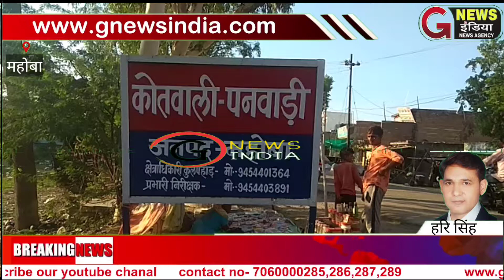15000/-रु0 का इनामिया व गैंगेस्टर एक्ट का वाँछित अभियुक्त को पनवाड़ी पुलिस ने किया गिरफ्तार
*15000/-रु0 का इनामिया व गैंगेस्टर एक्ट का वाँछित अभियुक्त को पनवाड़ी पुलिस ने किया गिरफ्तार*

  पुलिस अधीक्षक महोबा श्रीमती सुधा सिंह के कुशल नेतृत्व में चलाये जा रहे इनामिया/वाँछित अभियुक्तों की गिरफ्तारी अभियान के तहत प्र0नि0 पनवाड़ी विजय कुमार सिंह मय टीम द्वारा मुखबिर खास की सूचना पर मु.अ.सं. 149/2020 धारा 3(1) गैगस्टर एक्ट एवं 15000/-रु0 का इनामिया अभियुक्त अतुल कुमार सोनी पुत्र नन्द कुमार उर्फ नन्द किशोर, निवासी बुधौलियाना कस्बा व थाना राठ जनपद हमीरपुर को गिरफ्तार कर बाद विधिक कार्यवाही मा0 न्यायालय के समक्ष पेश किया गया
इनामिया अभियुक्त अतुल कुमार सोनी पुत्र नन्द कुमार उर्फ नन्द किशोर, निवासी बुधौलियाना कस्बा व थाना राठ जनपद हमीरपुर ।

गिरफ्तार करने वाली पुलिस टीम का विवरणः-
1. विजय कुमार सिंह (प्र0नि0 पनवाड़ी)
2. व0उ0नि0 अनुरुद्ध प्रताप सिंह
3. कां निर्भय सिंह
4. कां अवनीश सरोज
5. कां कृष्णकान्त
6. कां रोहित कुमार

आपराधिक इतिहास-
1.मु.अ.सं.75/2020 धारा 392/411/120बी भादवि थाना महोबकंठ जनपद महोबा ।
2. मु.अ.सं. 149/2020 धारा 3(1) गैंगस्टर एक्ट थाना महोबकंठ जनपद महोबा ।
संवाददाता हरी सिंह